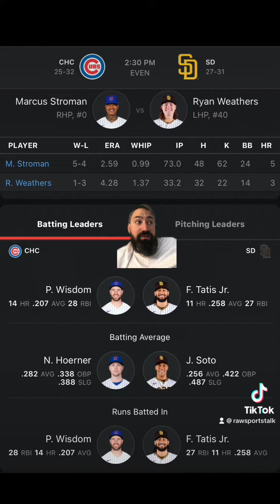San Diego Padres VS Chicago Cubs 6/4 FREE MLB Sports Betting Info & My Pick/Prediction